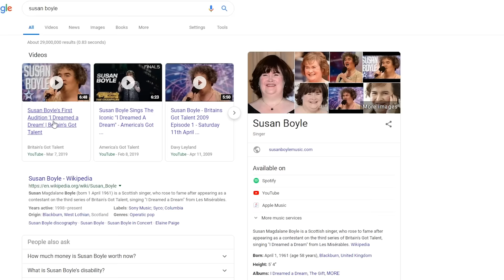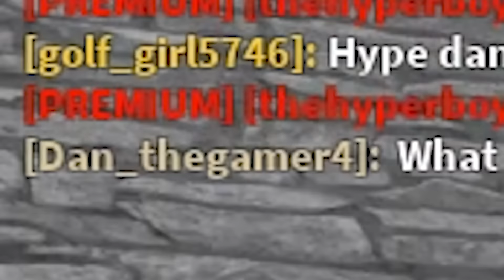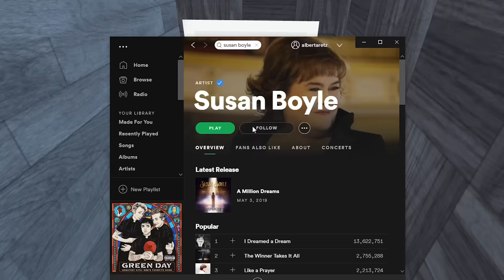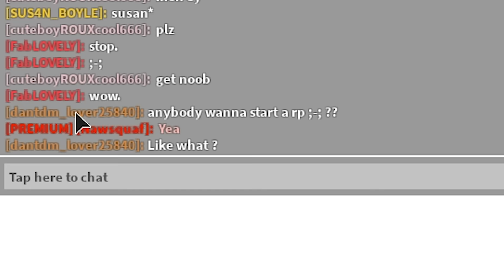Bloxburg CLOWNS scared people into giving them MONEY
Thanks to Kaden/Jokerkid for being in this with me! Today we try to give people spooks on Bloxburg and maybe you know.. get some money while doing it lol. We dress up as Bloxburg clowns